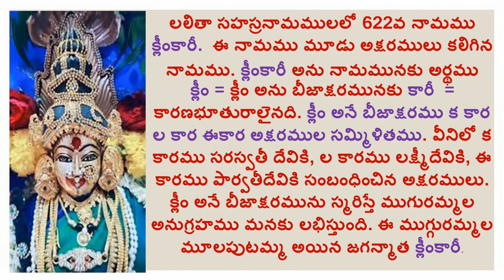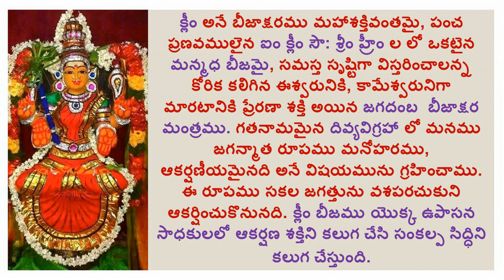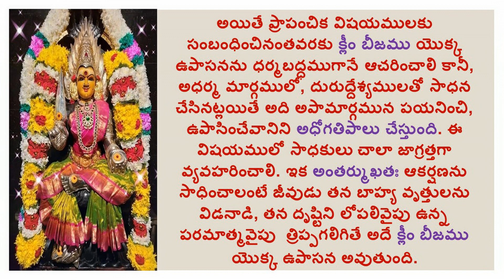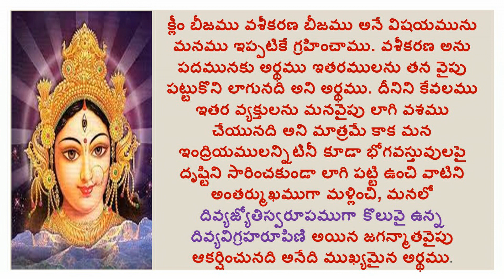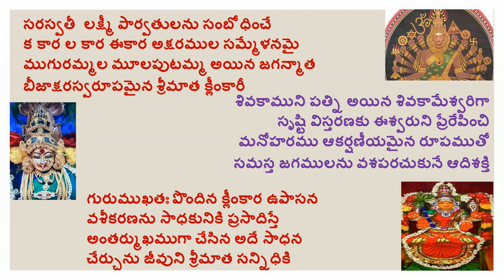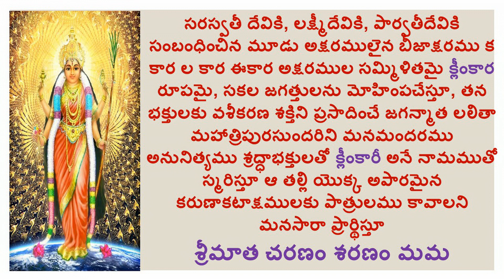KLEEMKARI/LALITHA SAHASRA NAMAM/1000 NAMES OF GODDESS LALITHA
Hi

ABOUT THIS VIDEO:
1000 NAMES OF GODDESS LALITHA